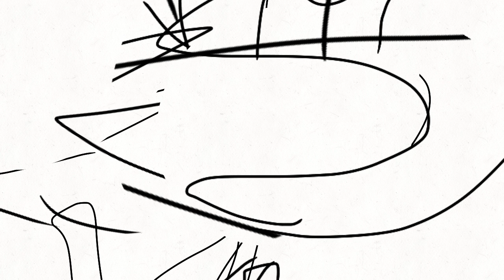Ree kid moments Animated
Another animation :P

Oh yeah btw headphone warning lol